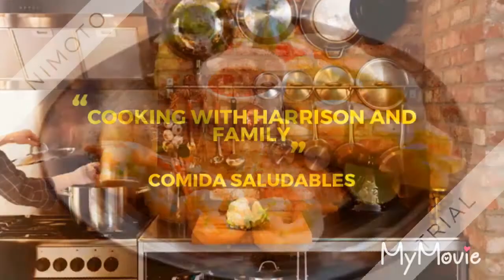COMO CONSEGUIR SUSCRIPTORES EN YOUTUBE RAPIDO: CONSEGUIR SUSCRIPTORES YOUTUBE, CRECER EN YOUTUBE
como conseguir suscriptores en youtube rapido: conseguir suscriptores youtube - como conseguir suscriptores en youtube rapido: conseguir suscriptores youtube - conseguir 1000 suscriptores rapido, conseguir suscriptores, como crecer en youtube, crecer en youtube.